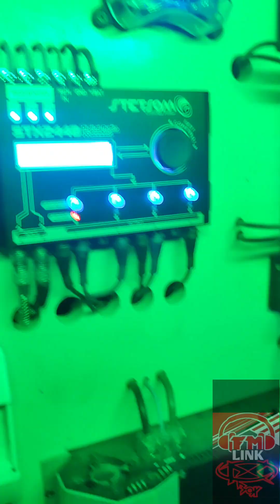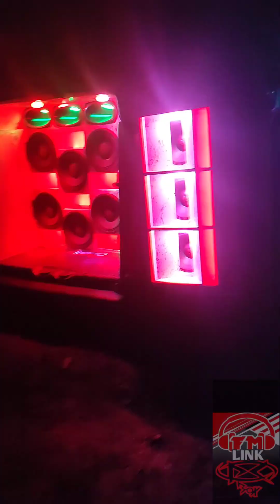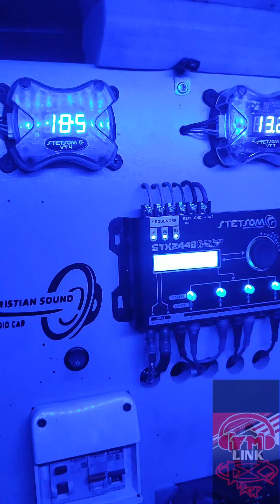especial MATY queress maaass!! Peugeot parnet 8 de 12"! Hair trick con woofers ! Open show !